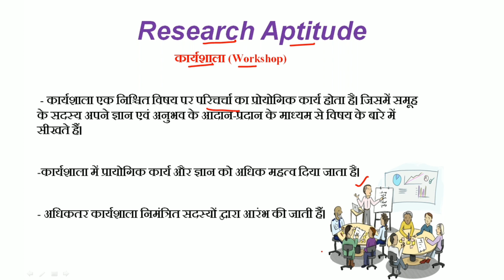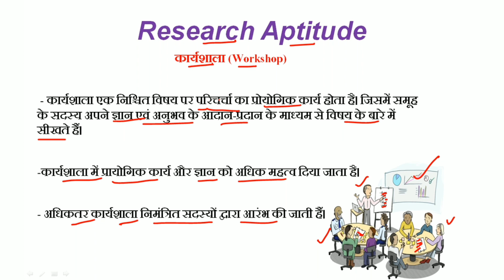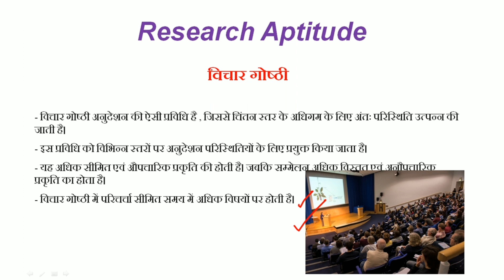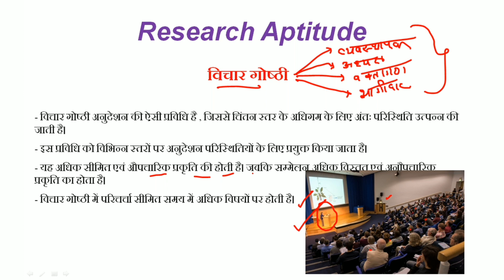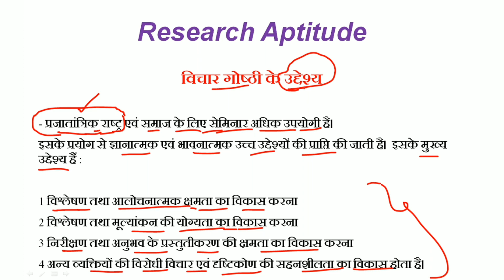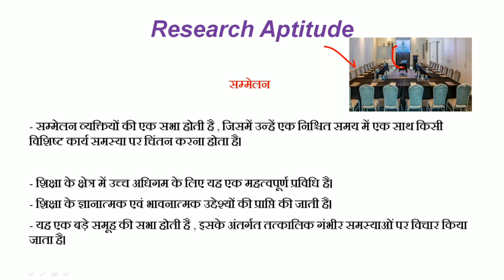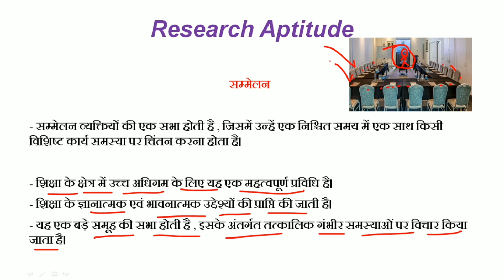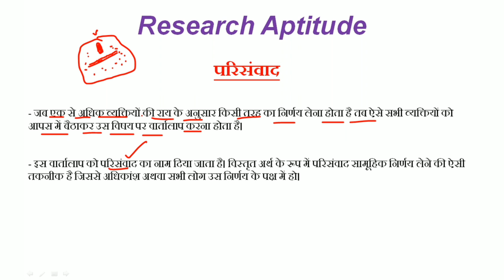Conference, Workshop,Seminar Research Aptitude(अनुसंधान अभिक्षमता) Important for NTA-NET Paper 1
Research  Aptitude(अनुसंधान अभिक्षमता) Important Facts for NTA-NET Paper 1

Research  Aptitude(अनुसंधान अभिक्षमता)